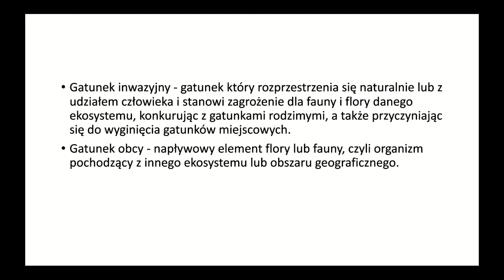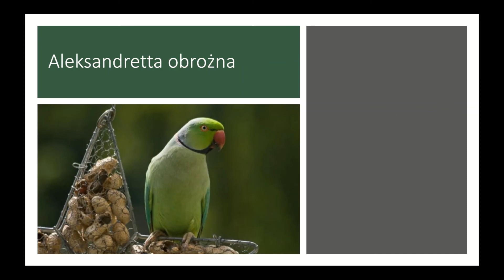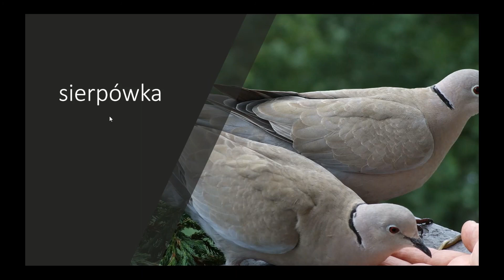zwierzęta obce inwazyjne odc.1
Witam. W tym odcinku dowiecie się jakie są ptaki obce i inwazyjne w Polsce.
Oczywiście nie dałem wszystkich, (bo szukanie tego zajęło by 143 dni), tylko
kilka najciekawszych. Zapraszam!